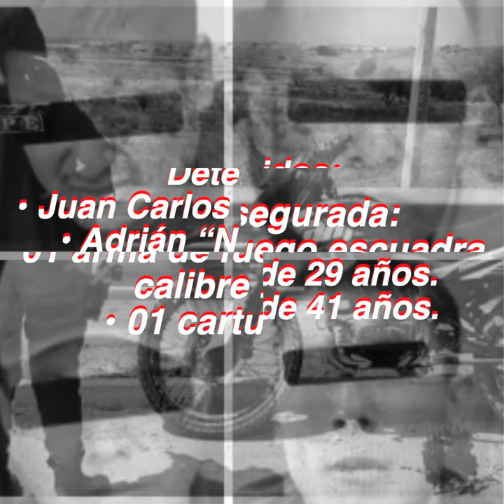Detuvieron a cuatro hombres armados en Puerto Interior | EnTendencia📱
Derivado de los patrullajes de prevención y vigilancia que realizan las Fuerzas de Seguridad Pública del Estado a lo largo del Eje Metropolitano León-Silao, se logró en las inmediaciones del Puerto Interior, la detención de cuatro hombres que estaban en posesión de un arma de fuego.